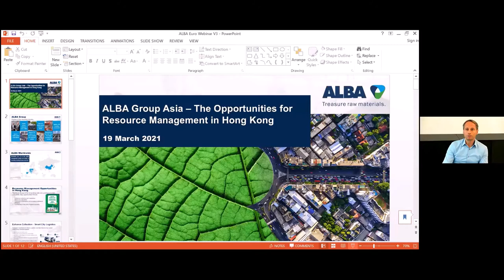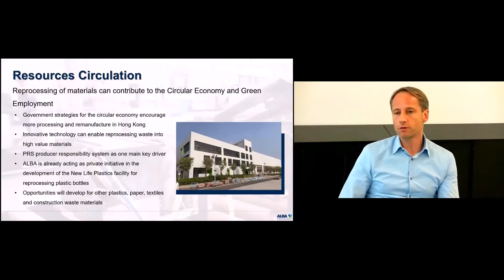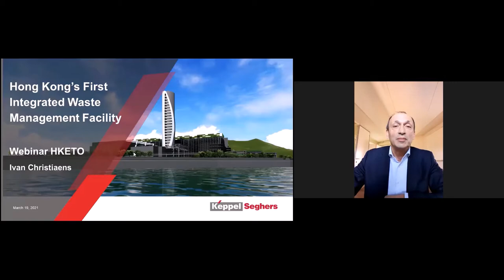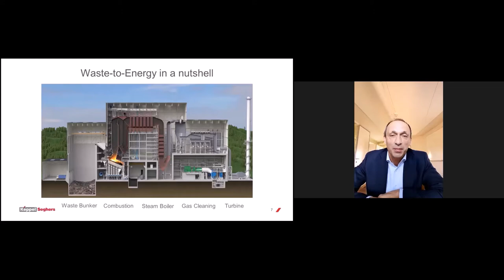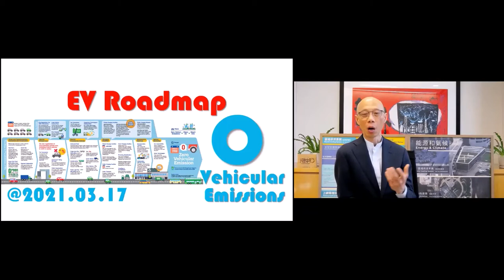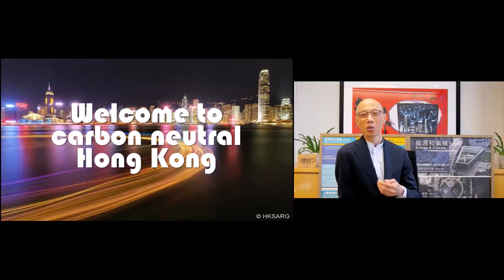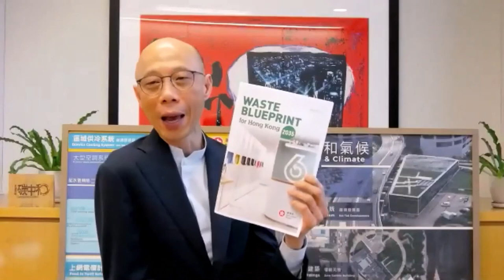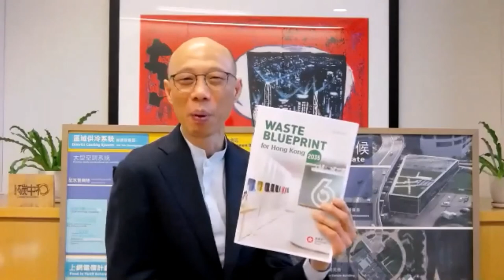SEN Addresses European Business Community on HK's Carbon Neutrality Pledge (Mar 2021)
In light of Hong Kong's pledge to strive to achieve carbon neutrality before 2050, the Secretary for the Environment, Mr Wong Kam-sing, today (March 19) discussed prospects for European technology in contributing to a greener and carbon-neutral Hong Kong during a webinar with more than 170 entrepreneurs and business executives from different European countries.

The webinar entitled "European technology for a greener and carbon neutral Hong Kong - electric vehicles and waste management" was organised by the Hong Kong Economic and Trade Office (HKETO) in Brussels and the HKETO in Berlin.